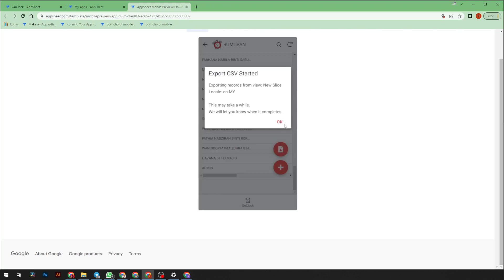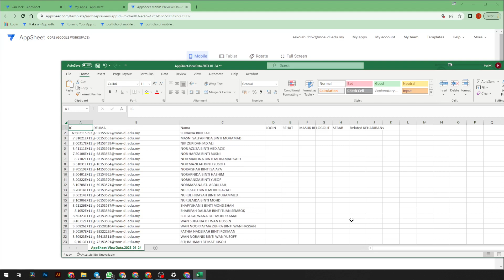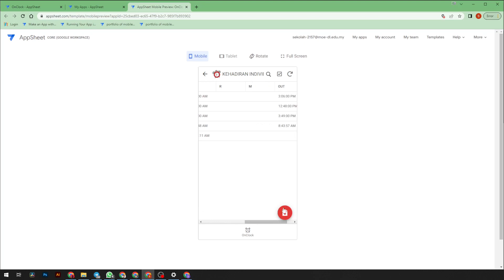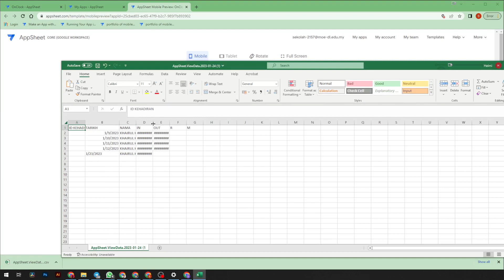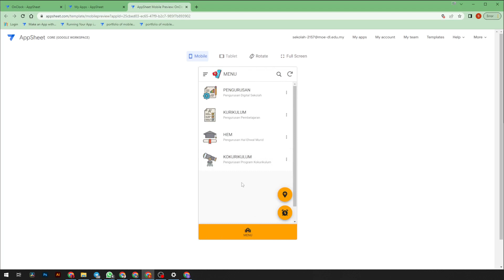PANDUAN PENGGUNAAN (OnCLOCK) - PART 3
Jika berminat boleh lengkapkan borang temapahan